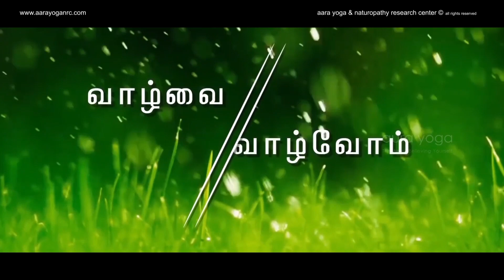பழைய சாதம் | fermented rice | AARA YOGA NRC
🌷Welcome to AARA YOGA & NATUROPATHY RESEARCH CENTRE!🌷

✨ Aara Yoga Centres offer drug-free healing methods through online WhatsApp groups. All the people of the world should acquire excellence in the ways of life, food, removal of body wastes, self-realization, meditation methods and Atma Sudhi which purifies the soul. With the grace of Guru and the blessings of Maharishis, Theologian VEDHA expresses all his feelings to everyone. He realized that human birth is to attain the state of Birth lessness. Therefore, he guides everyone to live in such a way that their thought, word, and deed should be sanctified in order to live happily and fully in the days of their lives.

✨ Our channel is dedicated to sharing insightful content on Yoga, Naturopathic remedies, Mindfulness techniques, and more to support your journey towards optimal well-being.

Ready to embrace a holistic approach to health and wellness?

We invite you to embark on a transformative journey with Aara Yoga and Naturopathy Research Centre!!

AARA YOGA CENTER - Chennai

No.8, K.G. Street, Dhanalakshmi Colony,

AARA YOGA CENTER - Erode

No.46/138, Vettukatu Valasu,
Vivegananthar Salai,
Nasiyanur road,
Erode - 638011.

AARA YOGA CENTER - Tiruchirappalli

No.8. Sri Raghavendra Garden,
Thiruvanaikovil,
Tiruchirappalli – 620006.

🙏நலம் பெறுவோம் வளம் பெறுவோம்🙏